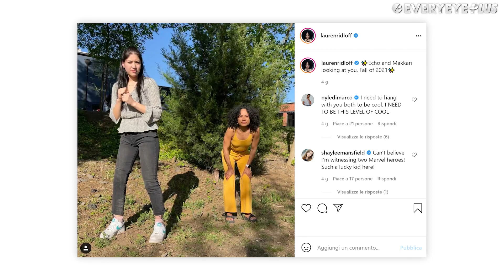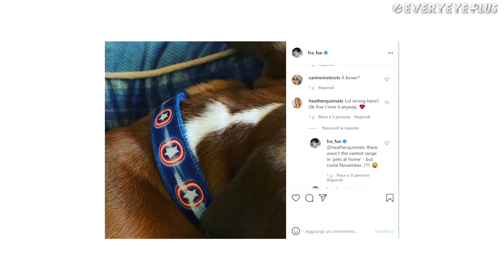Hawkeye: QUANDO ESCE? Arrivano IMPORTANTI INDIZI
Arrivano importanti indizi sulla data di uscita di Hawkeye, la serie TV Marvel su Occhio di Falco che vedrà Jeremy Renner protagonista su Disney+.